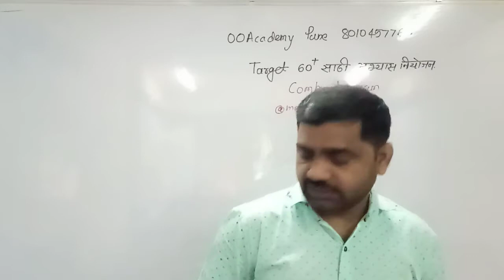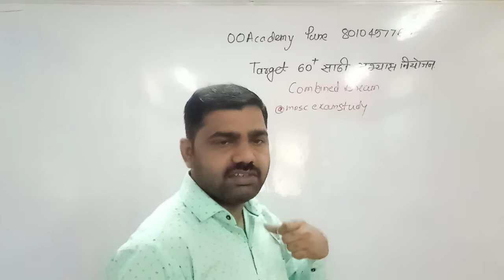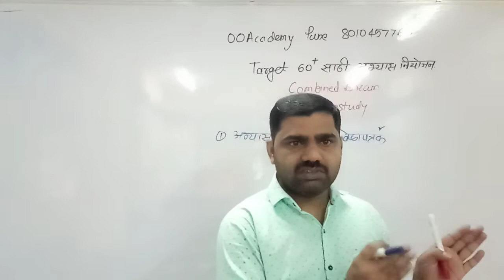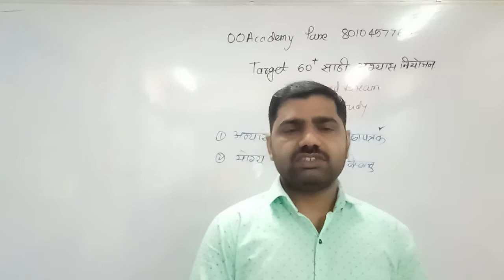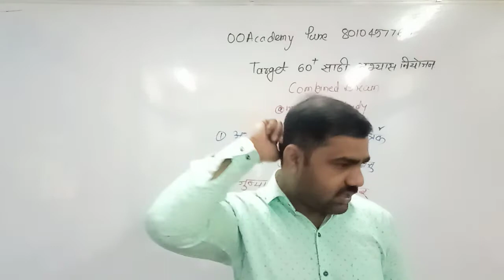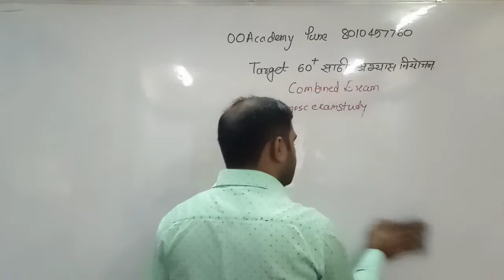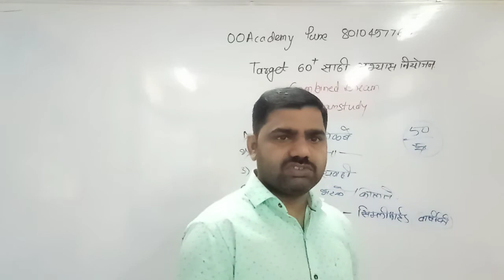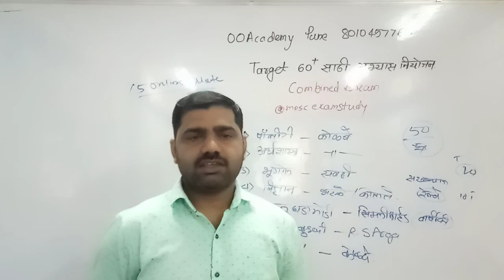MPSC Combine C 65+ टार्गेट कसे मिळवायचे,Tax assistant-Clerk-Excise PSI परीक्षा अभ्यास नियोजन Syllabu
MPSC PSI STI ASO 60+ टार्गेट कसे मिळवायचे, MPSC Combine B परीक्षा अभ्यास नियोजन व अभ्यासक्रम व प्लॅन संपूर्ण माहिती

MPSC Combine टेलिग्राम ग्रुप जॉइन करा.

MPSC मोफत क्लास जॉइन करण्यासाठी OOAcademy App डाऊनलोड करा / Download App लिंक